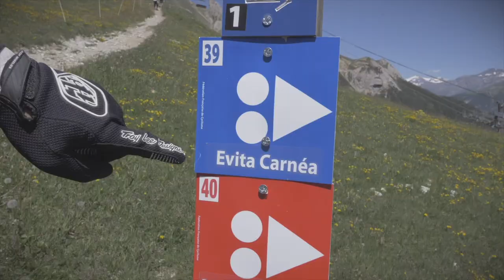Websérie de l'été à Aussois "VTT, Stache & Sun" - Episode 2 pour les sensations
☀️Pour une belle journée vitaminée🍹Commencez par LA Websérie de l'été❗️🎬 Suivez le quotidien déjanté de nos moniteurs VTT👨🚵‍♂‍ Découvrez Aussois autrement avec "VTT, Stache & Sun"-2* épisode avec de vrais gens dedans👏 En guest Mickaël Pascal Champion de VTT de descente d’Aussois🏆 MERCI à :
Louis et Adrien nos moniteurs passionnés de l'Ecole de VTT Aussois
Mickaël Pascal Champion du Monde junior 97, Vice Champion du Monde 99 à 2003, Médaillé de bronze aux Championnats du Monde 98 à 2001, Champion de France 2008 et 2011… Et moniteur de ski à l’ESF Aussois
O'soi Loisirs, piscine et bien-être
Nos commerçants : Le bout de pain La Cave Du Pere Fressard
Aux jeunes fans de la pumptrack et de leurs moniteurs, Marmot’Oé qui est sortie de son terrier aka Louis, Jean de Grolee et son style
Nos descendeurs Jean de Grolee, Tom Duclos, Jules Kress
Société Parrachée Vanoise et son personnel
GO Sport Montagne Aussois Everest Sport notre technicien vélo
🎥Sous l'oeil de notre super cameraman Yves Thollon

Aussois, terrain de jeu rêvé pour le VTT
Plus de 200 km d’itinéraires balisés et entretenus selon les normes de la FFC. Pour tous les goûts et les niveaux : cross-country, enduro, descente, VTT électrique, bmx... Des infrastructures adaptées dans un cadre unique : nouvelle pumptrack, zones ludiques à proximité des curiosités naturelles (forts, Monolithe, Parc des Lozes…), bike park avec big air bag au cœur du village… Le télésiège du Grand Jeu, ouvert à la journée, 6J/7 et équipé de porte-vélos, station de lavage.
Accueil de compétitions reconnues comme La Transmaurienne Vanoise, l'Oérine Coupe régionale VTT de descente... et des équipes de France VTT. Ecole de VTT, magasins spécialisés (location, réparation, matériel, conseil…), stations de lavage, hébergements adaptés, transport, application, carte, forfaits VTT...